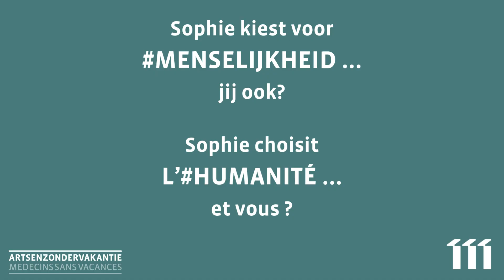Menselijkheid heeft een voornaam... / L'Humanité a un nom... Sophie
Onze expert-vrijwilliger Sophie kiest samen met Artsen Zonder Vakantie en 11.11.11 voor Menselijkheid... en jij?

Notre experte-volontaire Sophie, ensemble avec Médecins Sans Vacances et 11.11.11, choisit l'Humanité. et vous ?